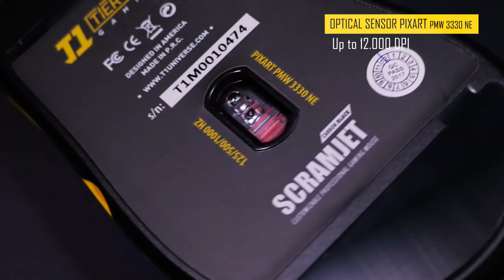Haz el mejor banner para RinconStiff y Gana un Scramjet - Concurso INTERNACIONAL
Como participar?? deleitanos con tu arte!!! e iremos poniendo sus mejores banners en el canal cada cierto tiempo! (recuerda que no es necesario que sea algo relacionado con pcs! si no con el canal en si!)

Envíanos tu idea de Banner para el canal de RinconStiff y gana un espectacular mouse Scramjet Carbón Black de Tier One! Para esto sigue los siguientes pasos!:
1. Compartir la imagen publicada en el Fanpage de RinconStiff de Facebook Y etiqueta a 2 amigos

El plazo para poder participar es hasta el 12 de septiembre!